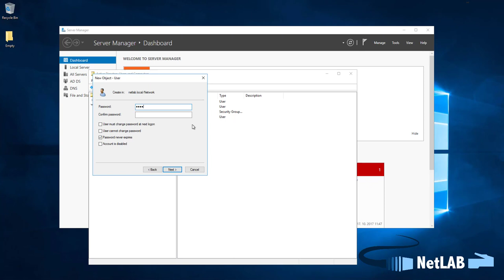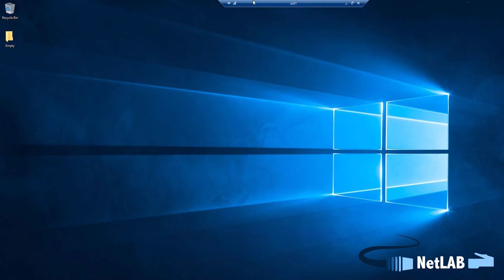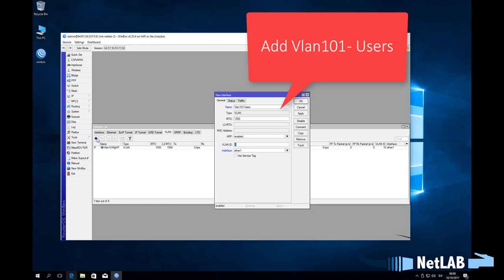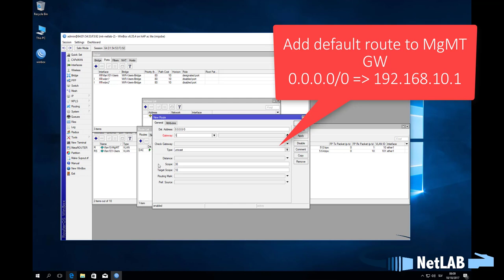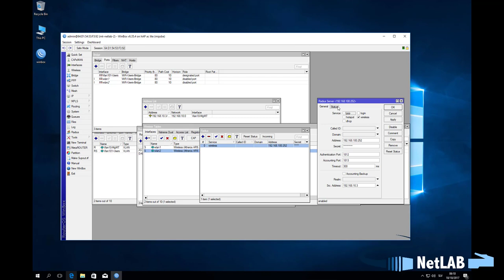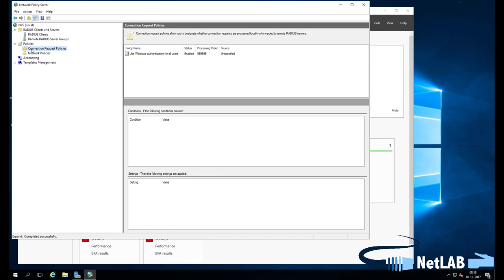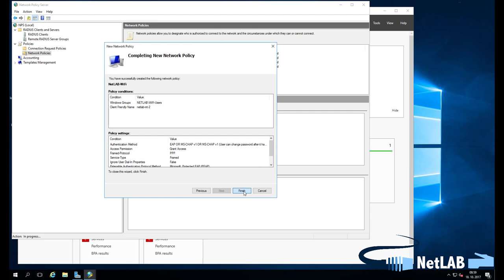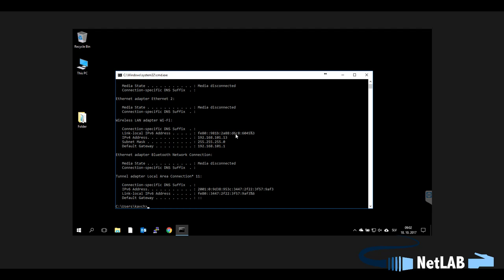NetLAB.si: HowTo configure 802.1x WiFi on MikroTik and Windows radius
NetLAB.si Howto configure 802.1x Authentication on MikroTik router and Radius server. Configure CA Authority and Network policy server